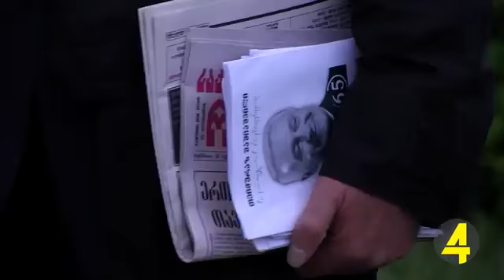(tv4) თემურ შაშიაშვილი წინასაარჩევნოდ რუსთაველ ამომრჩეველს შეხვდა